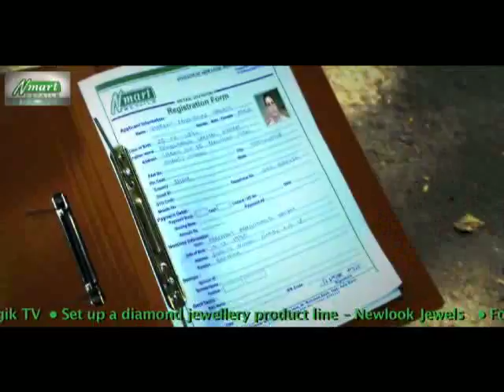N-MART ANTHEM 3 Min19 Sec.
N-MART ANTHEM
PRODUCED BY FUTURE UNLIMITED
AGENCY HARMONY MULTIMEDIA